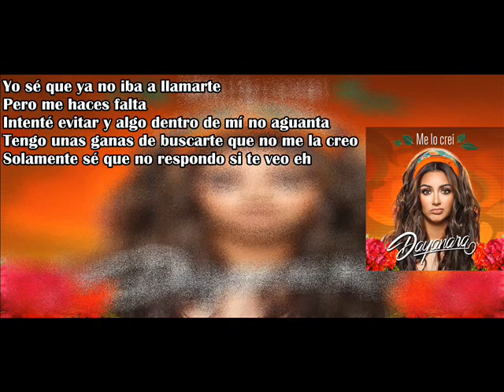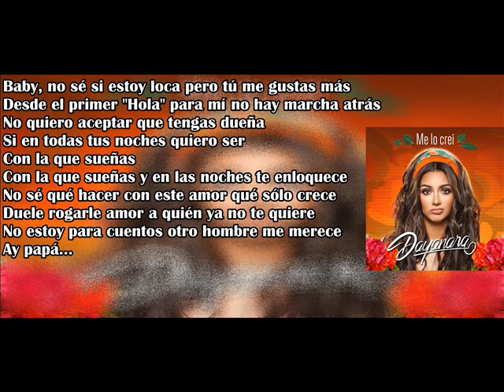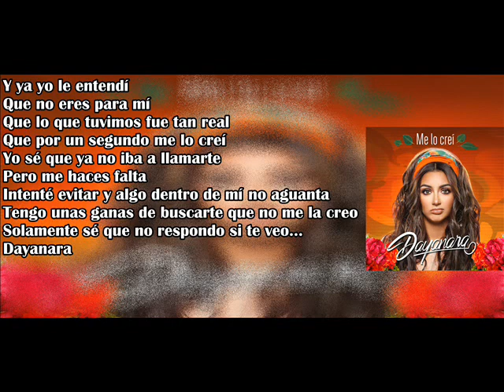Dayanara Me lo Creí Letra